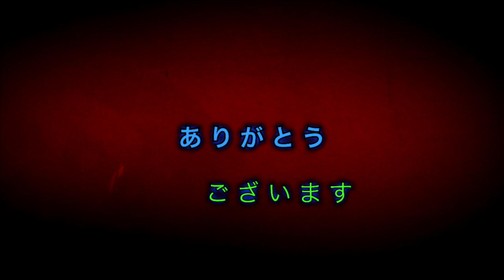モンスト(超獣神祭８月)４０連！(こんなガチャ初めてだわ！)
まじでクソガチャ。